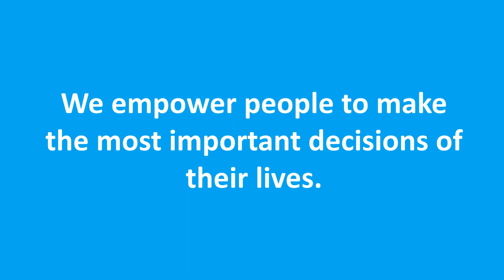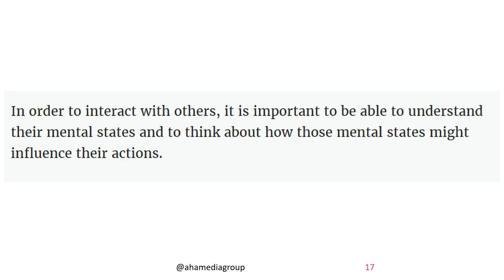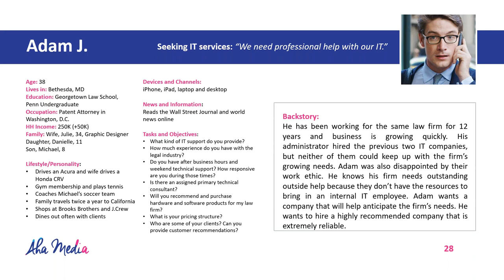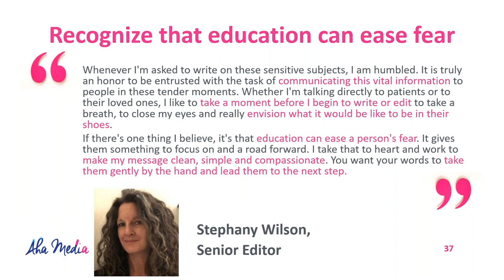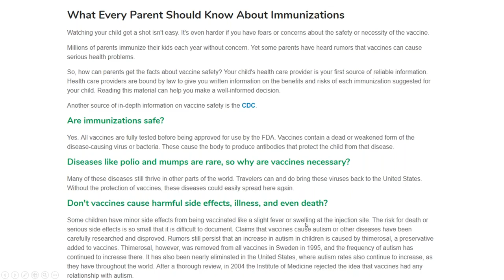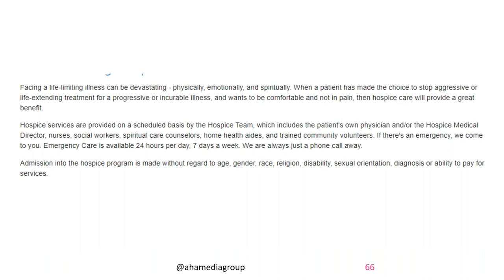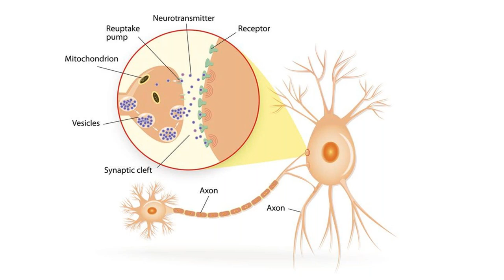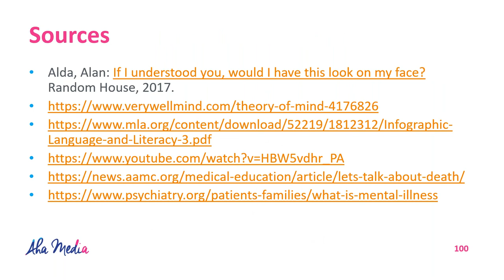[WEBINAR] How To Write About Difficult Healthcare Topics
Interviewing and talking to doctors is what makes our content stand out. But after we interview subject matter experts, many of our writers need to take a break to process the information before they start writing.

Why?

We need to remember the right words.

The ones that will fill people with hope that they’re in the right place.

The ones that inform and empower people.

The words that make a difference.

Because what we talk when we talk about healthcare is hard.

So how do we do it better?

In our webinar, you’ll learn how to write informative content about sensitive health concerns.

For more information about writing about difficult topics, or if you need help from a team of writers, content strategists, and editors, visit ahamediagroup.com.